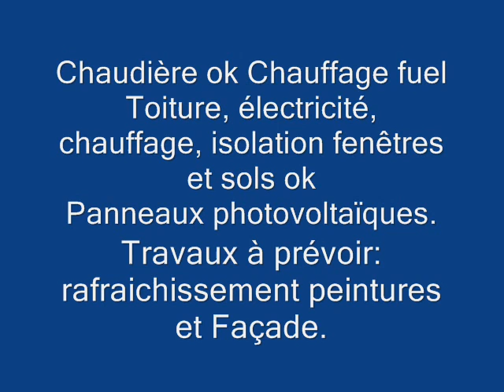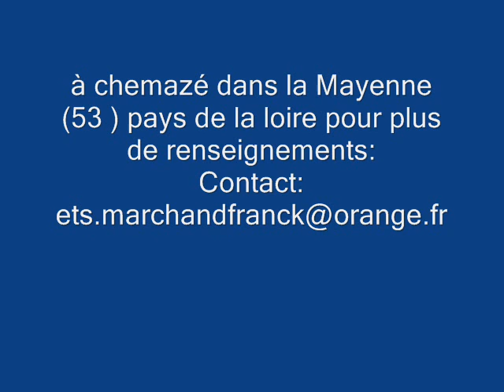maison villa pays de la Loire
maison/villa 11 pièces en tout 8 pièces principales 151 M2
172 700 euros négociable.